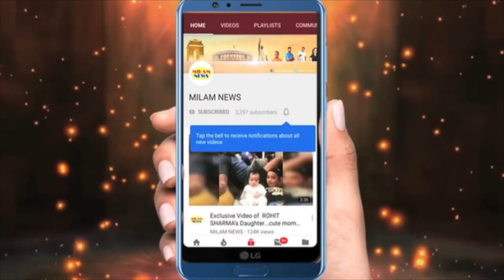बर्फ में कांपती हुई शूट करती नजर आईं अरु, झील के पास रोमांटिक पोज देने में हालत की खराब,जोश देखकर आप